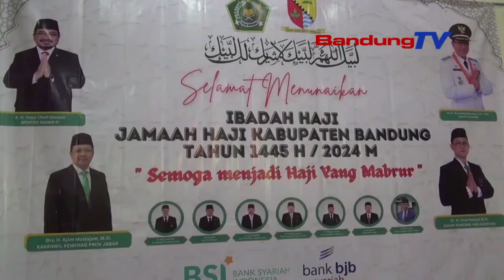JEMAAH CALON HAJI KLOTER MUNGAGRAN KAB BANDUNG MIMITI MIANG